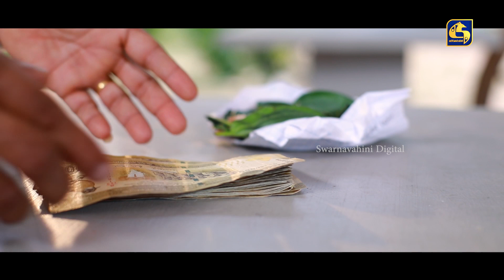Honda Wade Episode 127 || හොඳ වැඩේ || 17th February 2021